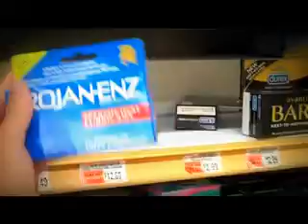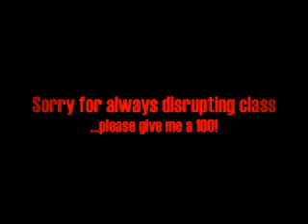American Toast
Improving - KYLE SIMON
Lyrics - ROBERT TOBIN